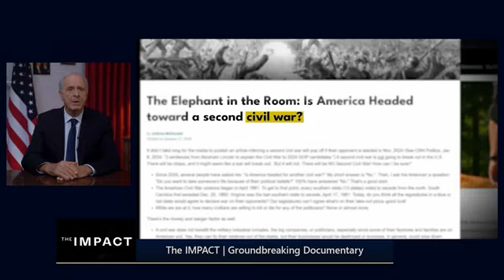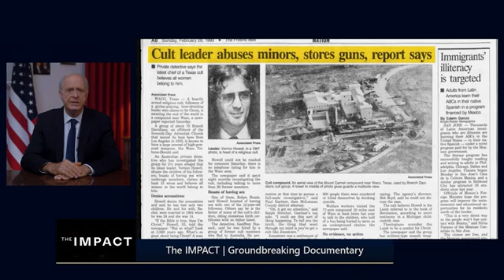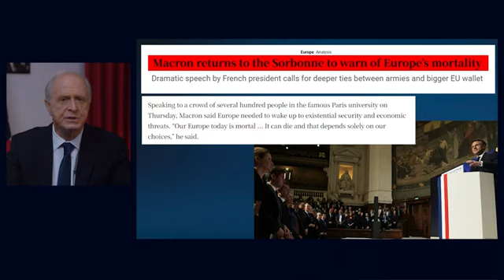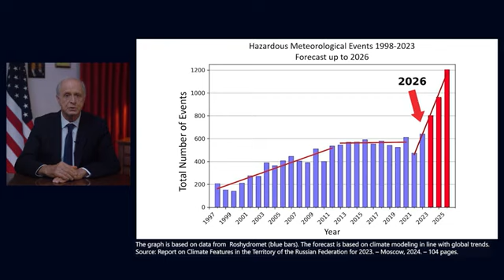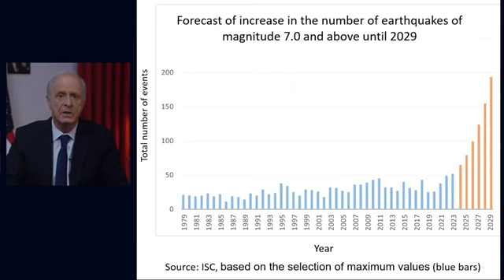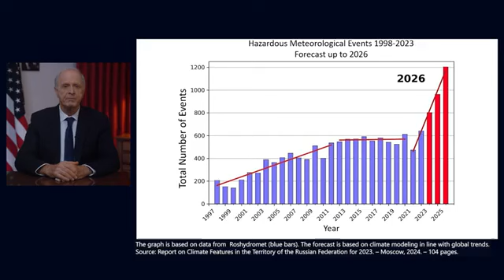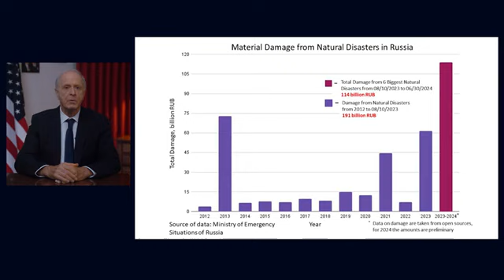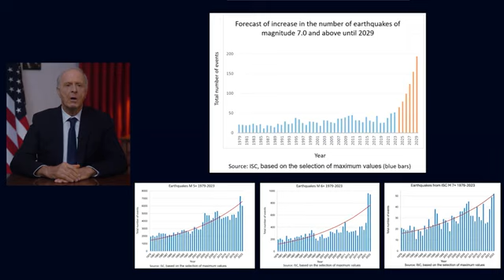The Crossroads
In this landmark speech, Dr. A. Egon Cholakian, a national security expert who served in the Reagan White House, breaks protocol to deliver a sobering warning about humanity's future. The address covers a range of interconnected global threats, revealing shocking information that challenges our understanding of world events.

Key points revealed by Dr. Cholakian include:

➣ Findings uncovered by "The IMPACT" documentary , exposing a shadowy network called "global anti-cultism" that manipulates geopolitical events. This very shadowy power stands behind many seemingly unrelated tragic events, including

- The Waco siege in 1993
- The 9/11 terrorist attacks in the USA in 2001
- The Crocus City Hall attack in Russia in 2024
- The increasing number of school shootings in the US
- Assassination attempts on the 45th US President Donald Trump and Slovakia's Prime Minister Robert Fico
- The ongoing conflict between Ukraine and Russia
- Growing tensions that could lead to civil war in the US

➣ A direct appeal to Russian President Vladimir Putin, confronting him with evidence of manipulation by hidden anti-cultist forces and the dangerous path they are leading Russia and the world.

➣ A significant increase in climate-related events has been observed in Russian territory  since August 2023 related to cessation of experimental equipment, developed by scientists associated with the ALLATRA International Public Movement.

TIMECODE

00:00 Introduction. ”The Impact”: an Ahead-of-its-time Film
03:17  Address to the Creators of "The Impact"
05:01 The Rise of Global Anti-Cultism: A Hidden Threat Exposed
11:14 Puzzle Coding: The Psychological Manipulation Behind School Shootings
11:56 45th US President Donald Trump and Slovakia's Prime Minister Robert Fico Assassination Attempts: The Key Role of Puzzle Coding Method
15:00  Why Watching “The Impact” and Learning about the Problem of Puzzle Coding can Help Reduce Mass Shooting Cases by 80%
16:24 Consequences “The Impact” will Cause
18:21 Anti-cult Organizations - Tip of the Iceberg of Global Anti-Cultism
19:37 Civil War in the USA. First Step in the Enemy's Final Strategy
22:27 Real Reasons Behind the Waco Siege Tragedy in 1993
28:02 Collapse of the European Union. Second Step in the Enemy's Final Strategy
30:26 Civilizational War Between Muslim and Non-Muslim Worlds. Third Step in the Enemy's Final Strategy
36:12  Rise of Muslim Tension in Russia: Crocus City Hall and Dagestan Terrorist Attacks
38:48  The Role of Migration Flows from Muslim Countries to Europe in the Civilizational War
40:21 Scenario of the Civilizational War
45:31 Addressing the Real Scale of the Climate Crisis
46:46 The True Reason Behind Rapid Rise of Meteorological Hazards on Russian Territory since August 2023 and how it is Related to Banning ALLATRA in Russia
49:39 Dangerous Tendencies in the Earth’s Seismic Activity
50:37 President Putin's Role in Solving Global Crisis
52:15 The Resurgence of Nazism
56:50 Signs of Fascism and Nazism in Modern Russia
1:17:42 The Intertwining of Church and State supported by Anti-cult Organizations
01:19:17 Direct Appeal to Vladimir Putin
01:24:04 Hidden influence of Anti-Cult Organizations on Russia’s President and Russia
01:31:20 How Nazism Transformed German Society and is Transforming Russian Society Today
01:34:35 Patriarch Kirill's Statement echoes Nazi Germany's Protestant Pastor Rhetoric
01:36:56 The Role of the Church in Inciting Nazism in Modern Russia
01:38:28 How Nazi ideology is imposed on President Putin
01:45:55 Who Stands Behind President Putin
01:55:58 The Climate Catastrophe
01:57:04 Consequences of Unjust Persecution and Expulsion of ALLATRA International Organization from Russia.
01:58:13 Economic Losses due to the Climate Disasters in Russia since August 2023 and Who Should Be Held Accountable For It
02:03:47 Public Warnings of Dr. Cholakian and Mr. Danilov were not Heard
02:07:47 The Importance for President Putin to Become Aware of the Real Scale of Climate Threat Leading to Russia’s Destruction
02:11:27 How President Putin is Manipulated
02:13:36 Call for a Face to Face Meeting
02:16:18 Religious Rituals can not Combat the Climate Crisis. Science Can
02:19:47 Necessity of Establishing a Moratorium on Wars and Weaponry Use and Production for 100 Years. President’s Putin Role in It
02:21:56 How People of Russia will Remember President Putin
02:25:37  Warning President Putin About Assassination Attempts
02:28:27 Dr. Cholakian is Breaking Protocols with Urgent Appeal
02:31:49 - Disclosure of an order from Russian authorities on the liquidation of Dr. Cholakian and Mr. Danilov
02:37:42 The Role of Russian Officers
02:39:47  Final Appeal